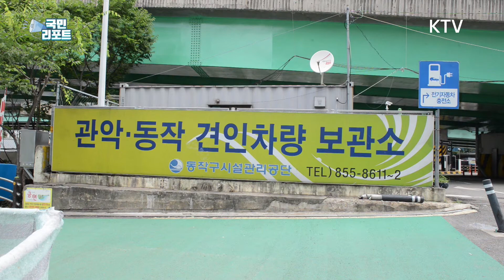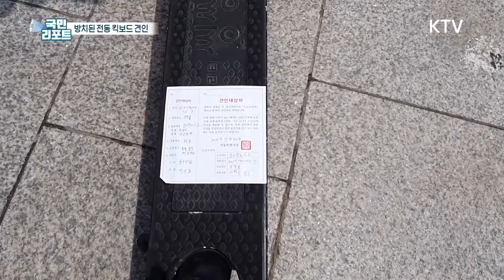길거리 방치된 '전동 킥보드' 견인에 과태료까지 [국민리포트]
거리를 다니다보면 아무렇게
세워놓은 '전동킥보드'를
자주 볼 수 있습니다.

이런 전동킥보드는
보행에 불편은 물론
사고를 유발할 수 있는데요.

지정 공간이 아닌 곳에
세워 놓은 전동킥보드는
바로 견인됩니다.

자세한 내용,
오도연 국민기자가